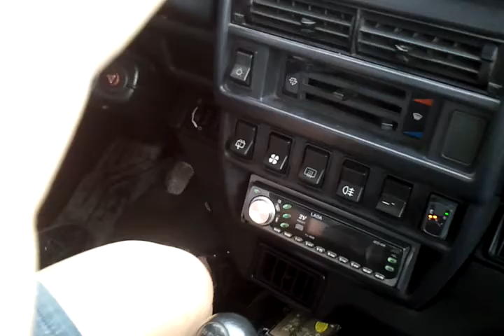video 2011 06 12 10 27 43 - Ortegos in Greece, THE MOUNTAINS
"Where's the Butterscotch?"